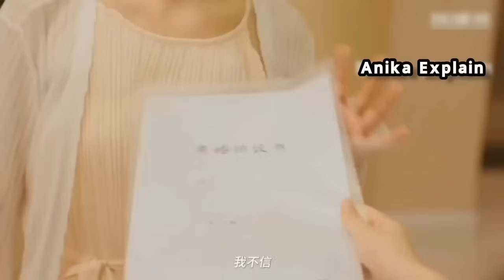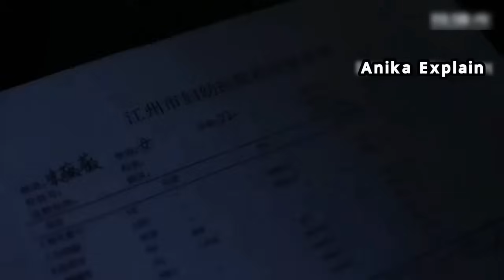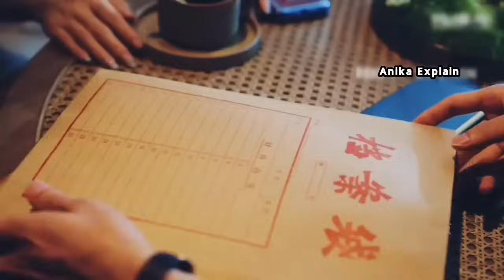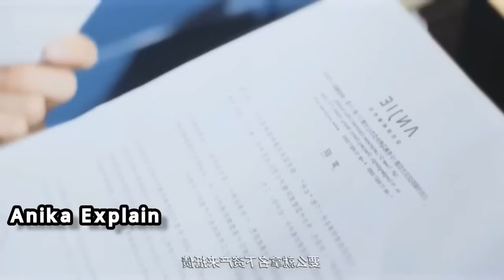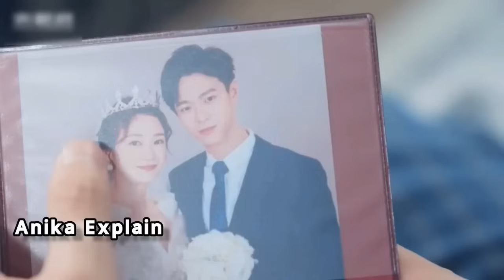ডেভিল প্রেসিডেন্ট জানতো না তার একটি cute বাচ্চা আছে Chinese Romantic drama/Movie Explain in bangla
movie/ drama : (Ex-wife don't leave )2023
হ্যান্ডসাম ধনী ছেলে যখন দুষ্টু মেয়ের প্রেমে পড়ে New Chinese drama bangla Explanation
ভুলবসত এক রাত কাটানোর পরে সুন্দরী মেয়েটি গর্ভবতী হয়ে যায় Chinese/Korean movie drama Explained bangla Explanation Rich CEO find out he has twins baby after one night stand Chinese Movie Bangla Explain better days 2019 Chinese
হ্যান্ডসাম ছেলেটি মোটা মেয়েকে ভালোবেসে ফেলে Korean drama
my girlfriend is an alien Episode 02 bangla dubbed Chinese drama
লাভ স্টোরি❤ সুন্দরী মেয়েটি কুৎসিত সেজে ধনী ছেলেকে বিয়ে করে Chinese Romantic Drama Explain in bangla
লাভ স্টোরি❤ Rude CEO VS Single Mom Just spoil You  New Chinese Romantic drama Explain in bangla 2023ব্রেকাআপের 10 বছর ফর তাদের দেখা fire work of my heart
রাগী বস যখন তার সেক্রেটারি প্রেমের পরে Ex wife stop please Chinese drama bangla explanation-04
korean love story bangla 2023
Short film love story bangla natok
Chinese drama bangla explanation full episode
Korean drama bangla explanation full episode
Korean Hindi mix story Chinese love story bangla explanation new action love story movie Hindi dubbed 2022 romantic korean short film love story new korean Hindi mix songs Chinese Hindi songs korean drama CEO forced marriage
Thai drama forced marriage bangla explanation Chinese CEO love story rich CEO Chinese love story
Love You self-evident drama bangla explainKorean movie bangla explanation
Korean drama explained in Hindi drama bangla explanation romantic korean mix Hindi songs new korean mix song cute love story korean video Hindi song cute love story Asian short film love story bangla short film love story new
Love story 2 Hindi South Indian movie new Chinese drama bangla new Chinese drama full version new Chinese drama full version bangla Chinese drama explanation  anik ki love story video China love story song new
New bangla story natok
Korean drama Bangladesh
new trending drama  রাগী বস যখন তার সেক্রেটারি প্রেমের পরে Ex wife stop please Chinese drama bangla explanation
ধনীদের এই স্কুলে গরিবদের কোন জায়গা নেই korean drama bangla explanation পৃথিবীতে যে প্রথম ছেলে থেকে মেয়ের হয়েছিল korean drama movie bangla explain ব্রেকআপে 10 বছর পর দেখা
প্রেসিডেন্ট যখন একজন গরীব মেয়ের প্রেমে পরে I Just like You chinese drama bangla explanation 2023 প্রথম দেখায় যা হলো অসম্ভব মজাদার একটি গল্প korean drama banglaexplanation
 লাভ স্টোরি ❤ ধনী ছেলেটি জানতে না তার জমজ ছেলে মেয়ে আছে new Chinese drama bangla explanation 2023 Romantic Chinese Drama Explain
হ্যান্ডসাম প্রেসিডেন্টটি জোর করে গরিব মেয়েটিকে বিয়ে করতে চায় 😔. Romantic Chinese Drama in Bangla
মেয়েটি জানতে না তার Blind Date-এর ছেলেটি তার নতুন বস 🙄...Romantic Chinese Drama Bangla Explanation, The age different Between love explain in bangla
দুই ঝগড়াটে যখন বিয়ে করে 😂. Comedy Romantic Chinese Movie Explain In Bangla, love across time Bangla explanation
হ্যান্ডসাম ছেলেটি চোরনির প্রেমে পড়ল,romantic comedy drama explain in Bangla
Rudu boss তার অ্যালার্জি সারাতে মেয়েটিকে কিনে নেয়
devil ceo torture his wife in bed to take revenge and did contract marriage chinese drama
ধনী ছেলেটি যখন জোর করে গরিব মেয়েকে বিয়ে করে Chinese drama bangla explanation 2023
ধনী ছেলেটি জানতো না দুষ্টু মেয়েটি ছোট বেলার ভালোবাসা Chinese drama bangla explanation লাভ স্টোরি❤
অসাধারণ রোমান্টিক কমেডি ড্রামা, হ্যান্ডসাম ছেলেটি যখন অন্ধ মেয়ের প্রেমে পড়ে,
লাভ স্টোরি ❤ (রিভেঞ্জ) 6 বছর পর মেয়েটি প্রতিশোধ নিতে আসে Love You self-evident drama bangla explain
অহংকারী বস vs দুষ্টু মেয়ে business proposal Full drama Bangla Explanation
ধনী ছেলেটি ভালোবাসার জন্য মেয়েটির চাকর সাজে Need Romance and You chinese drama bangla explanation
লাভ স্টোরি❤গভর্নর মেয়েটি জোর করে প্রেমিকা করে Revenge Chinese drama Explain in bangla circle of love
ঠেকায় পড়ে চুক্তিতে গার্লফ্রেন্ড হয় Fall in my trouble man chinese drama bangla explanation readyfor
মুভিটি দেখে অস্থির লেভেলর মজা পাবেন
Hindi Full Movie Bangla dubbing
মেয়েটির সাথে এমন 11টি কান্ড করা হয় যা দেখে শক হবে Movie in bangla dubbing bangla Explained
korean movie 2023
লাভ স্টোরি😍মেয়েটির Ex যখন তার নতুন বস Chinese drama bangla explanation My Ex-boyfriend is my boss
ঠেকায় পড়ে চুক্তিতে  বিয়ে  ready for love 2023 drama bangla explanation
k-pop আইডল যখন একটি ঝগড়ুটে মেয়ের প্রেমে পরে
single mom & Single dad contract marriage
new romantic movie Explained in bangla
new kissing drama my fault kissing scenes
king the land all kissing scenes
best emotional movie bangla
Revenge love story bangla